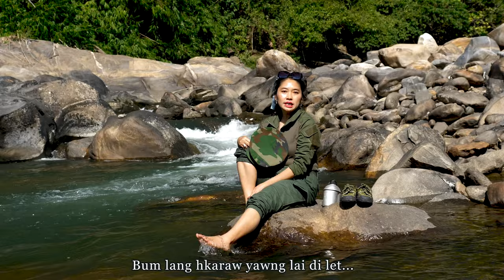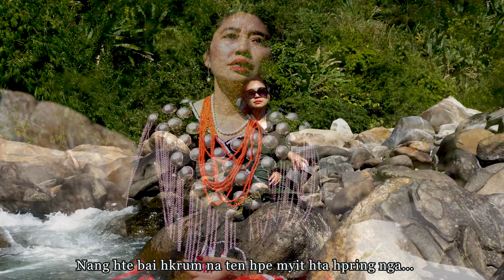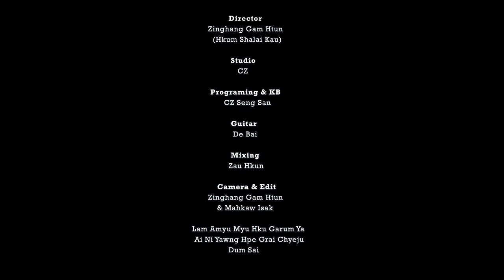Hkawn Hpe Dum Nga Yaw Composer: Kadung Zau Rat: Layang Seng Ja, Actors: Layang Seng Ja & Adut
"Hkawn Hpe Dum Nga Yaw"
Composer: Kadung Zau Rat
Vocalist: Layang Seng Ja
Actors: Layang Seng Ja & Adut
Director: Zinghang Gam Htun (Hkum Shalai Kau)
Studio: CZ
Programing & KB: Cz Seng San
Guitar: De Bai
Mixing: Zau Hkun
Vediographer: Zinghang Gam Htun
Editor: Zinghang Gam Htun & Mahkaw Isak